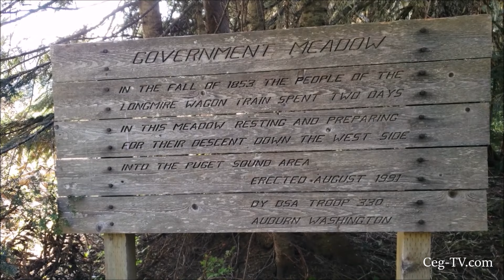Eastern WA Off Road: 2022 Wagons East (Naches Pass Trip)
Location:
Naches Pass, WA

Taken By:
Clay Graham of Ceg-TV.com / CegPics.com

Cameras:
GoPro 9 Black, Samsung Galaxy S9+

Vehicle:
Santa's Sleigh (93 YJ)

Edited by:
Clay Graham